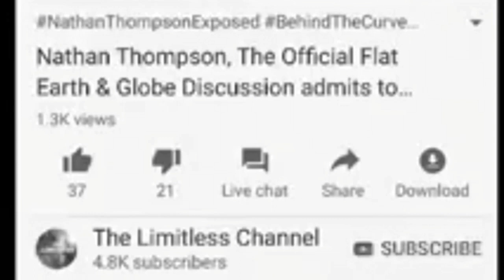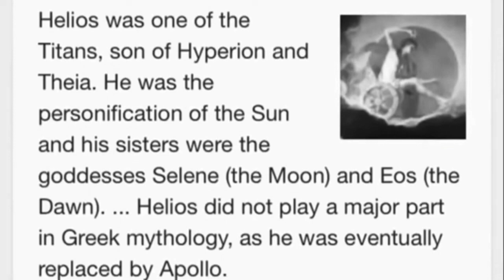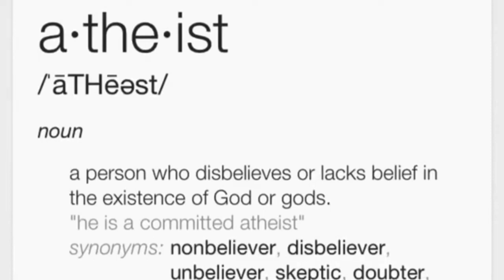Flat Earth Plane with Living Waters at The Fountain of Youth